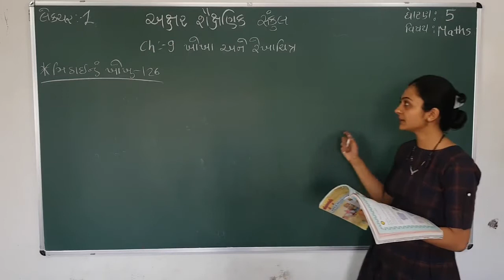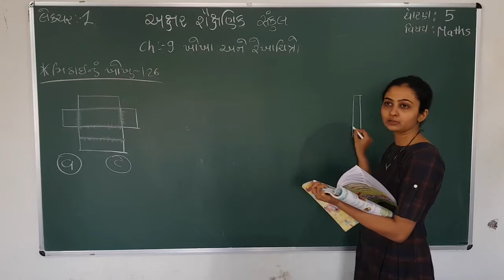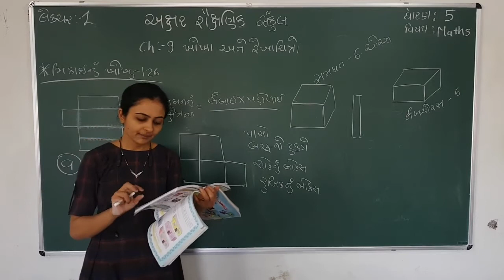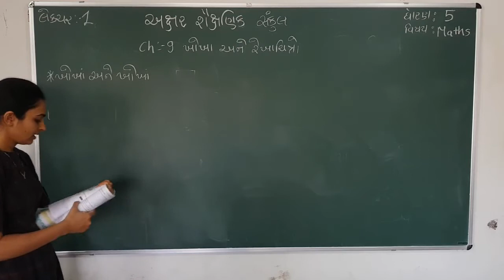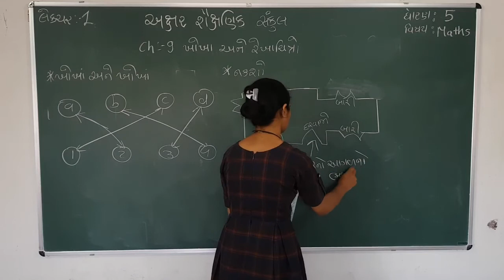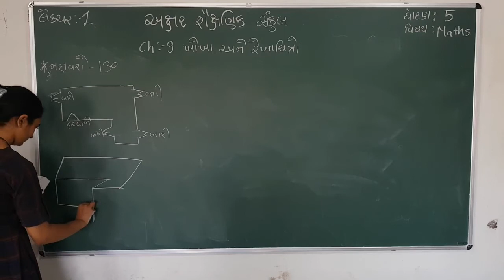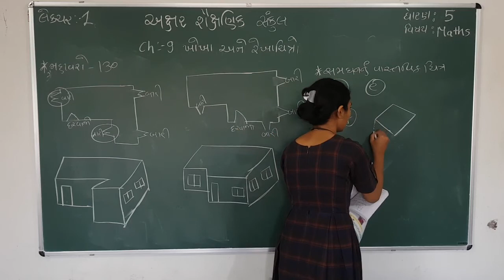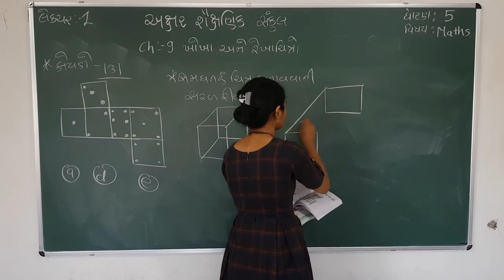STD 5 || MATHS || CH 9 || PART 1